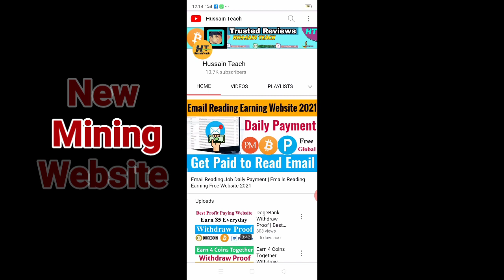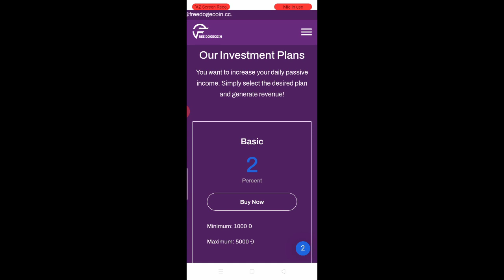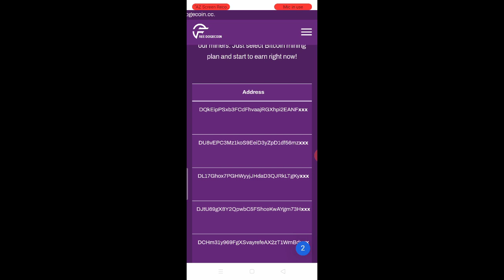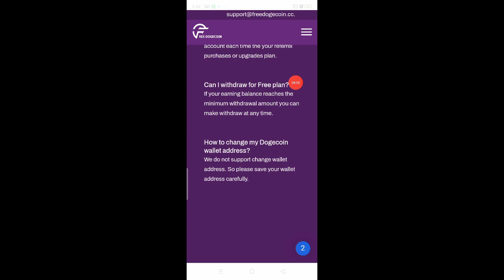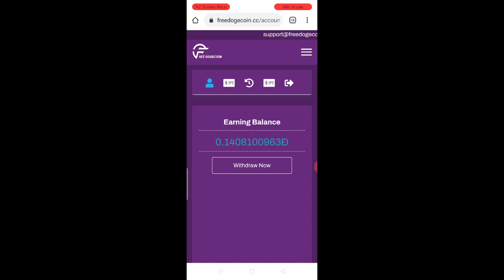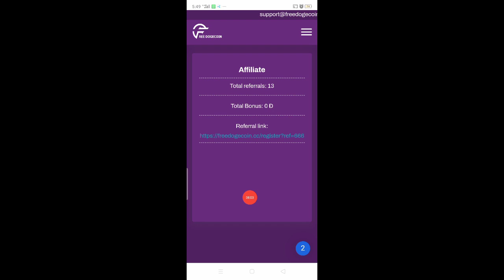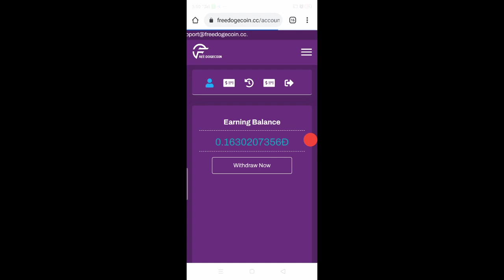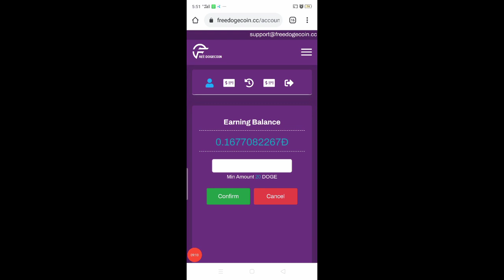Cloud Mining Best Website 1000 Doge Bouns | Free Mining New Website